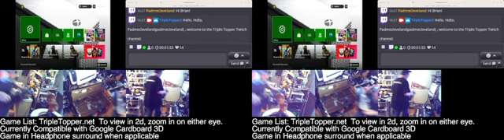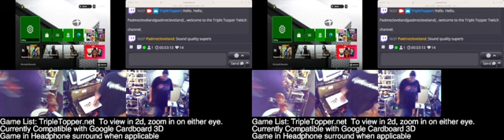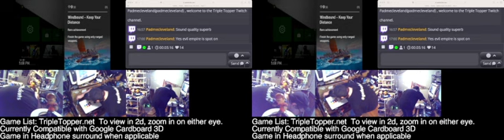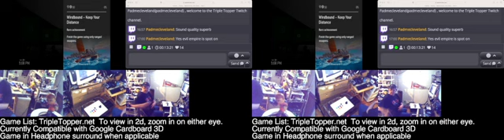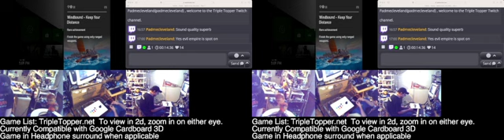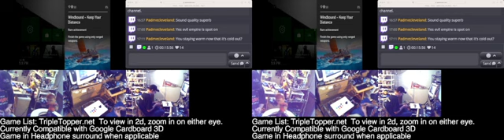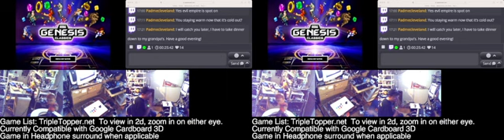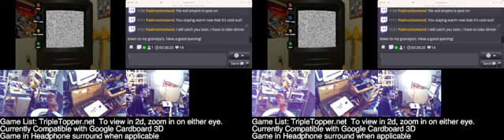third Thursday in the third dimension. Virtual Boy in red and cyan.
Virtual boy in Red and Cyan 3D